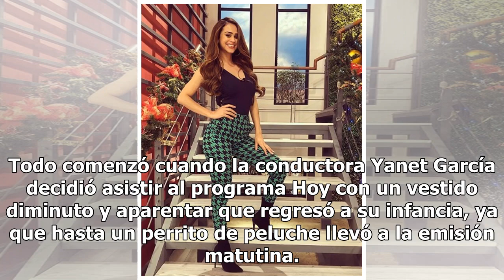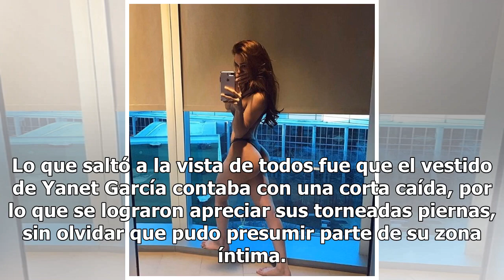Yanet García recuerda al Chavo del 8 con erótico disfraz de Patty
La presentadora del clima en el programa Hoy, Yanet García, sabe cómo impresionar a sus fieles seguidores y esta vez lo hizo a través de un libidinoso atuendo con el que dejó mucho a la imaginación. Todo comenzó cuando la conductora Yanet García decidió asistir al programa Hoy con un vestido diminut...